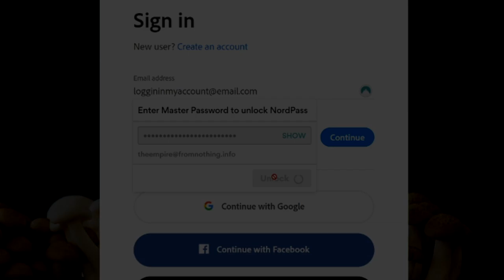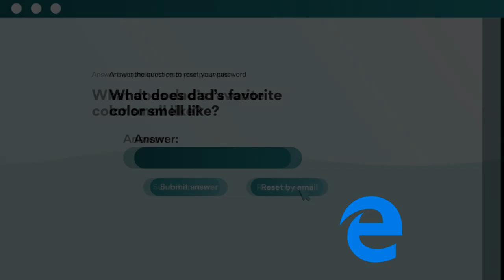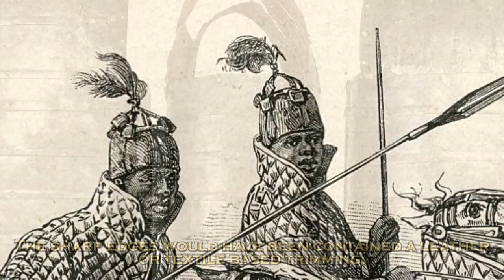Did African Warriors Wear Armor?